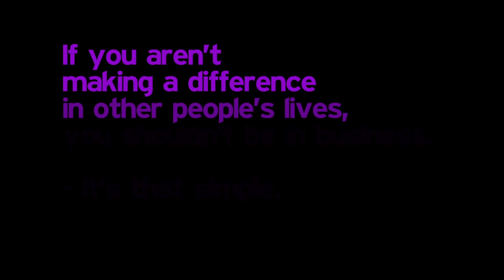Sir Richard Branson & Aaron Sansoni Live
A quick recap of Aaron Sansoni's experiences co-headlining with Sir Richard Branson in Brisbane Australia.